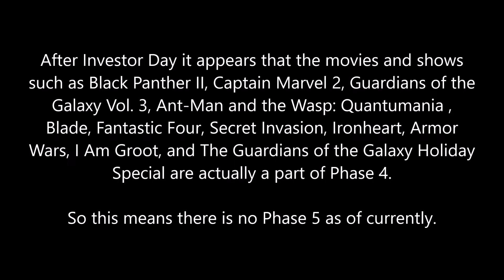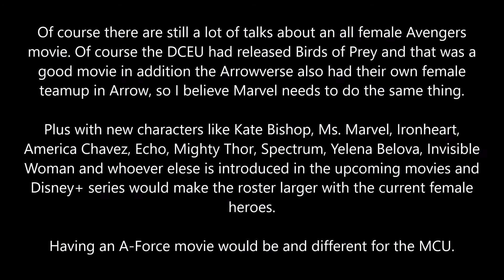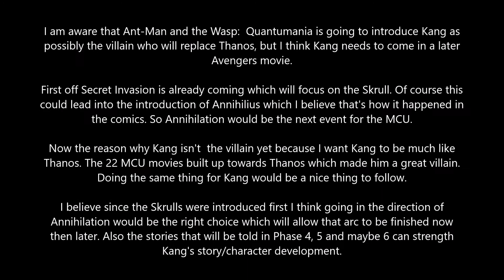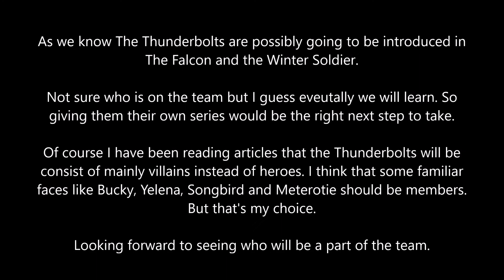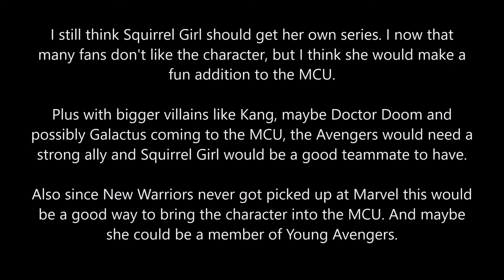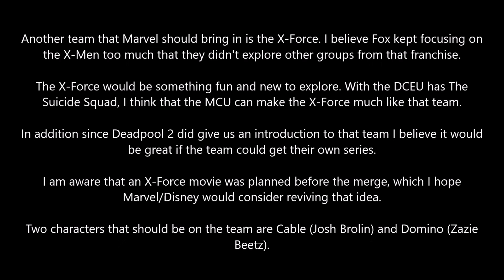Marvel Phase 5 (ideas)